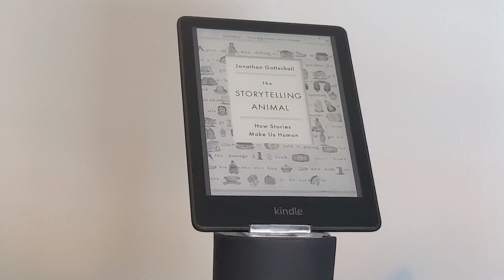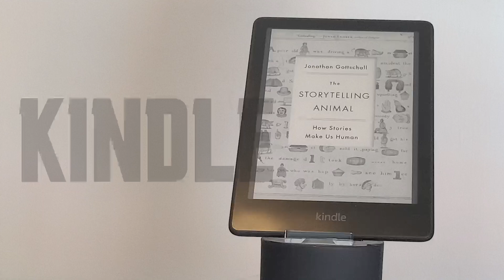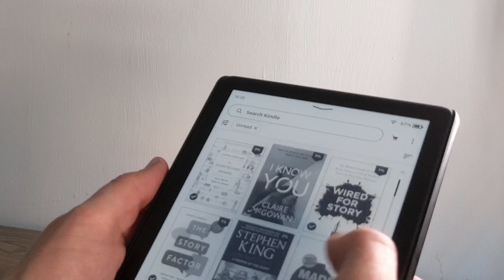Digital vs Physical: My thoughts on the Kindle Paperwhite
I didnt fully appreciate books and reading until late in my 20s, as a kid I always thought when teachers made us read books for assignments, why not just watch the film. As time has passed I wish I could go back in time and throw a book at my face.

There is something that just really can not be beaten from a physical book, from the way it feels to have that more authentic way of reading, and look I have several physical books and although they will never be replaced, the kindle has been a fantastic device to allow me to read more

A little overview 6 years ago I decided to get myself a Kindle paperwhite, as after one holiday of traveling with only 1 book it was not the easiest thing to travel with and the kindle was perfect.

Fast forward to today I have passed on my still strong kindle and decided to upgrade to the latest paperwhite.